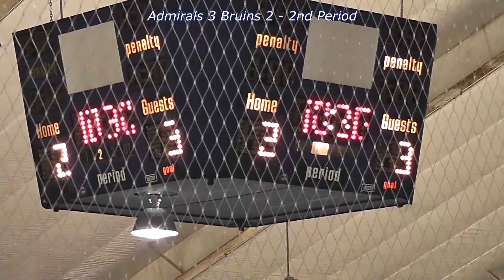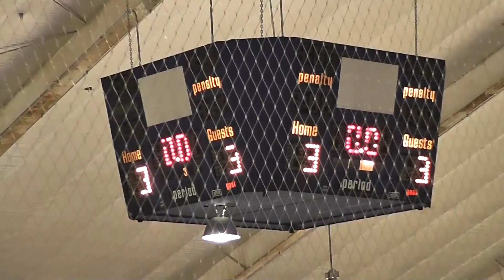Admirals @ Bruins Edited Version 2 7 2015